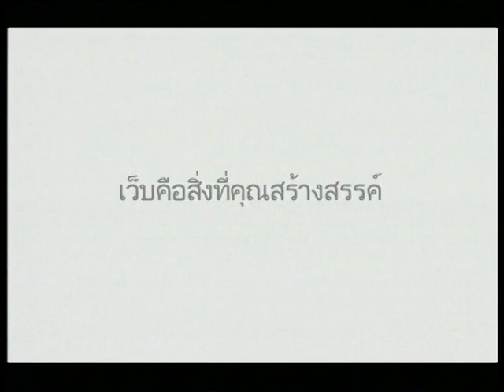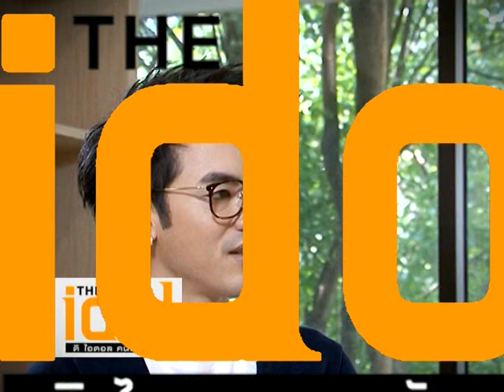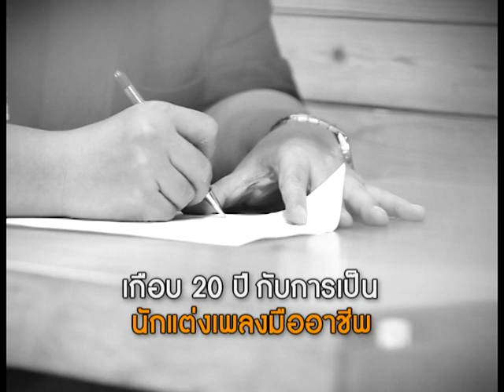รายการ the IDOL คุณสุทธิพงษ์ 3/3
คุณสุทธิพงษ์ สมบัติจินดา 3/3
ออกอากาศ วันที่ 29 ก.ค. 2555